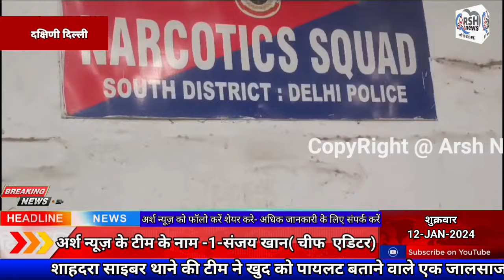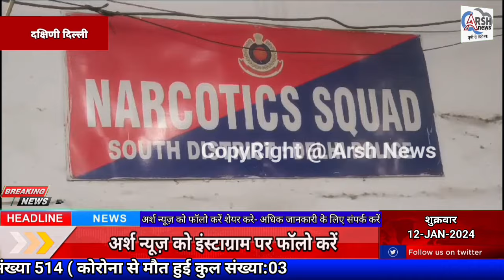दक्षिण दिल्ली जिला की नारकोटिक्स स्क्वाड ने विदेशी ड्रग पेडलर को किया गिरफ्तार